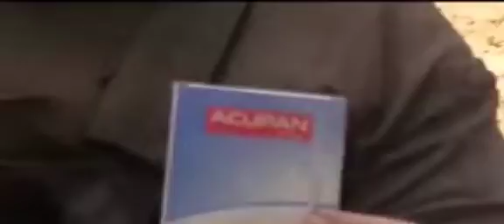Наркотик делающий украинских солдат берсерками Акупан